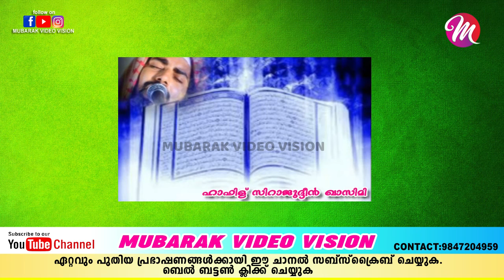Sirajudheen Al Qasimi Pathanapuram